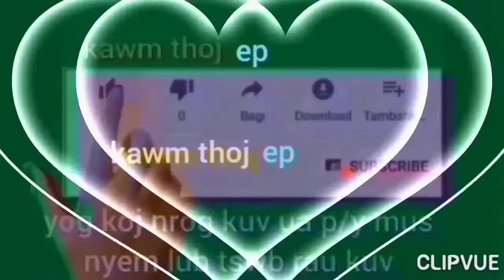hus nplig nyab tshiab nawb